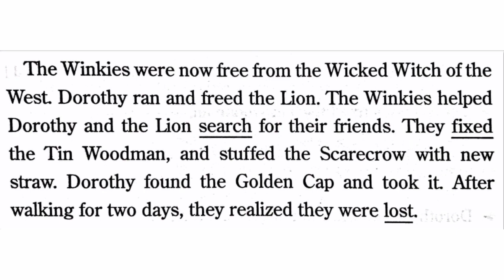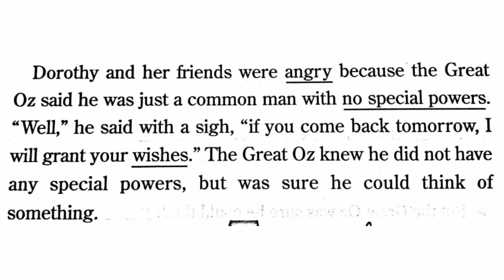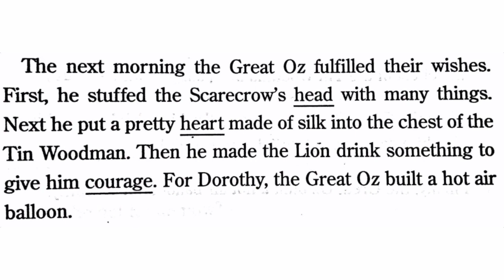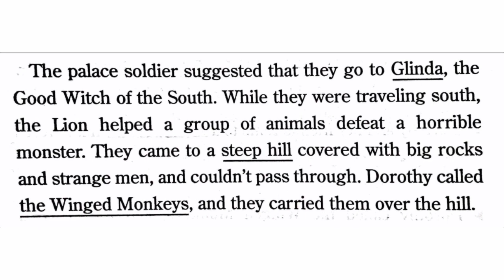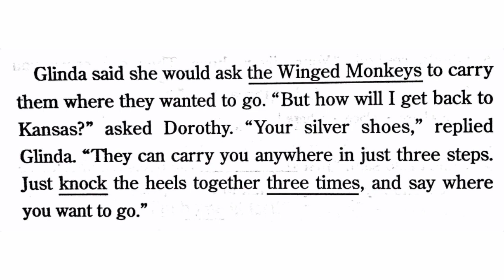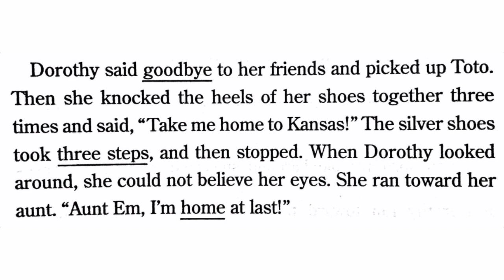The Wonderful Wizard of Oz - final part - English Audiobook - Listening and Reading practice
The Wonderful Wizard of Oz  - final part